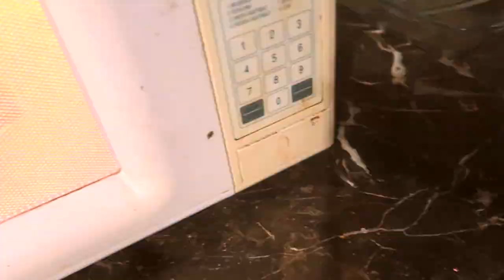HICE UN BOWLS DE CEREAL GRANDE!! SEGUI UN TUTORIAL DE Dacosta´s Bakery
Siempre quisiste COMER MUCHO CEREAL♡ en un plato hecho de cereal? y más si es grande? yo sii! entonces seguí un tutorial de Dacosta's Bakery! comi rico y nos divertimos. INTENTALO CON TUS AMIGOS!!

¿QUIERES OTRO VIDEO DE DULCES? COMPARTELO Y DA LIKE💛

"Se bueno, Disfruta la vida, Se quien quieres ser, Sueña el infinito"

VIDEOS POPULARES